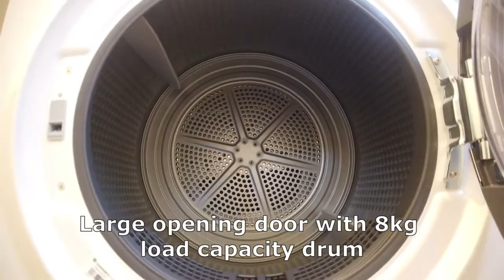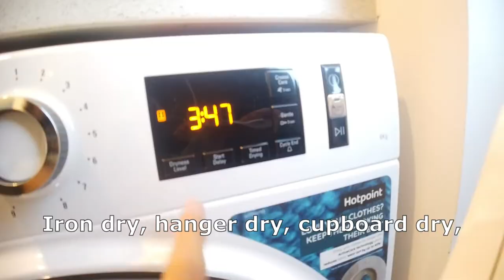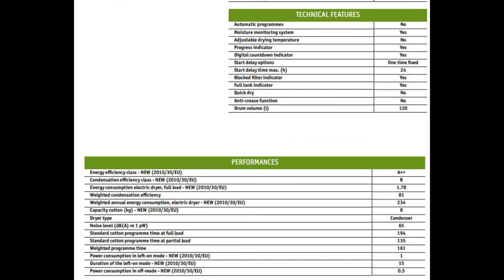HOTPOINT ACTIVECARE NT M11 82XB TUMBLE DRYER - Heat Pump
First look at the Hotpoint Activecare heat pump tumble dryer NT M11 82XB UK

Amazon Link below (UK Only)